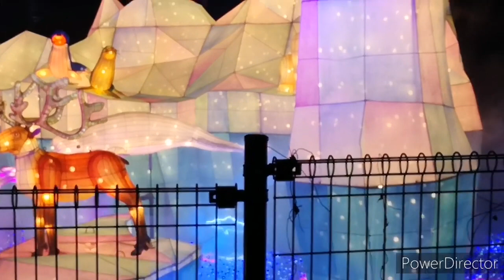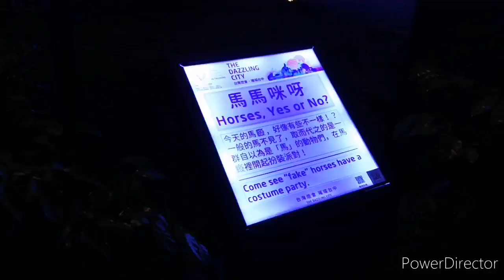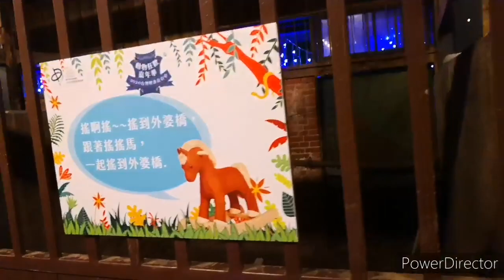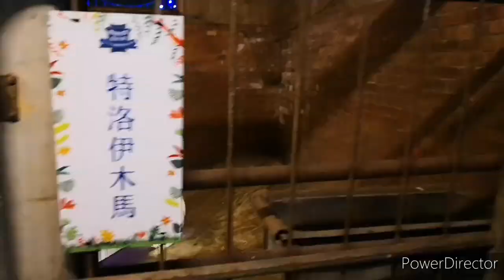2020年台灣燈會在台中（三）